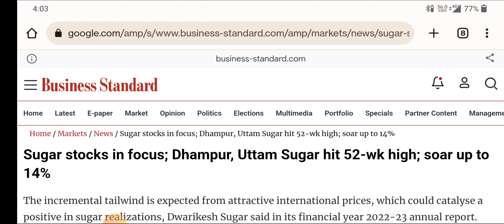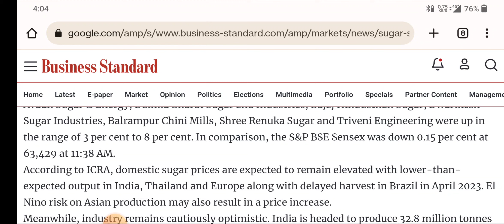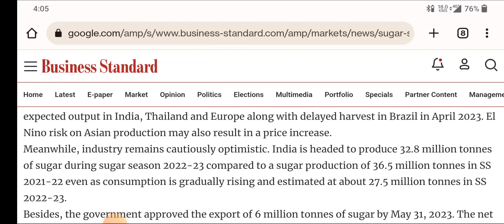SUGAR STOCKS LETEST NEWS । SUGAR SHARES LETEST NEWS । मौका पैसे कमाने का